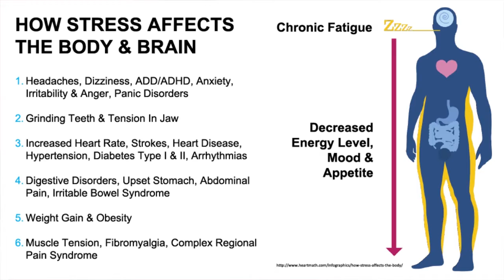BrainHealth Boost Series | Ep. 4: Flip the Switch | The Center for BrainHealth®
Walk through this stress resilience tool with Dee O'Neill. A low and slow inhale of breath followed by a longer exhale.

Get online brain training and virtual live coaching to build your brain’s fitness and track improvement.